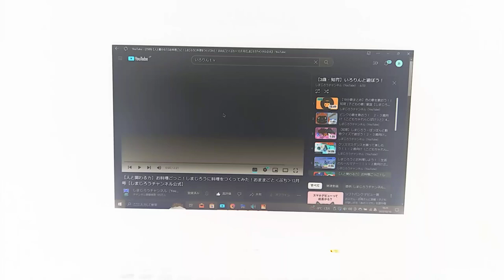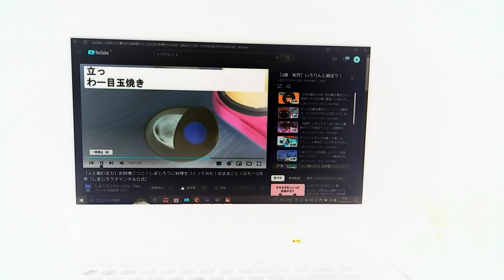2005･2008･2009･2010･2013･2015･2016年後、2017年前後、2018年後、2019年前後、2020年前、2021年後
original人形劇
いぐさといっしょ
ますだFAMILY